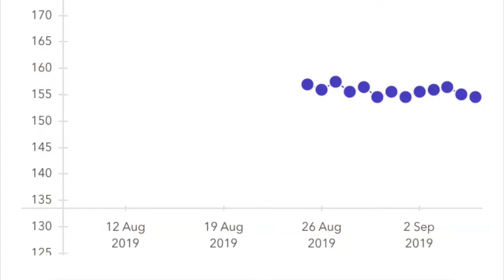2 WEEK UPDATE LOW MEAT KETO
I started a low meat keto lifestyle 2 weeks ago so thought I update you whilst I’m here in Turkey on how much I lost before going on holiday.

The challenge now is how to not fall back into a carb laden lifestyle now I’m here

Here’s the plan I’m sticking to.